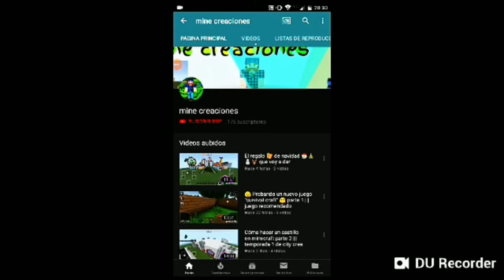Todo lo nuevo de la actualización de Minecraft v1.16.0.2 + descarga gratuita ||| mine creaciones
Novedades de la nueva versión de Minecraft pe (1.16.0.2) más descarga gratuita, es un vídeo más para la lista de reproducción de juegos y para este tú canal. Espero que te guste.